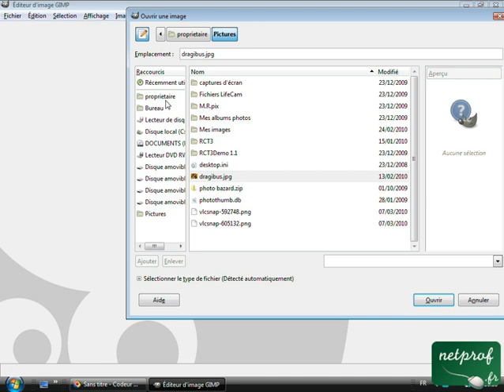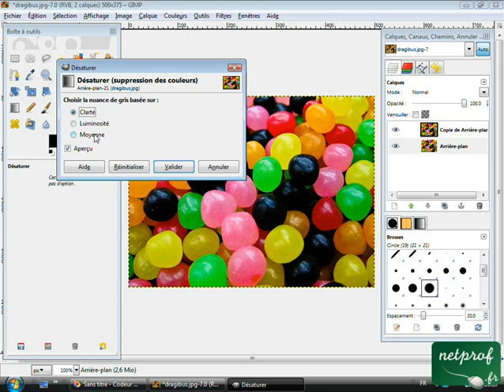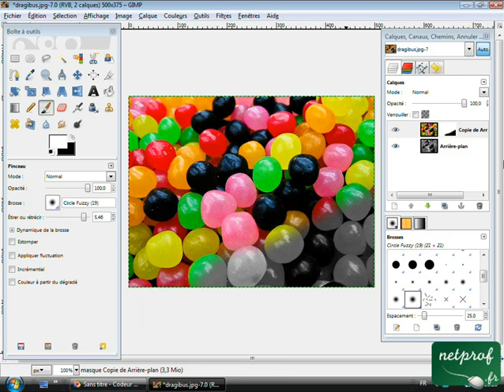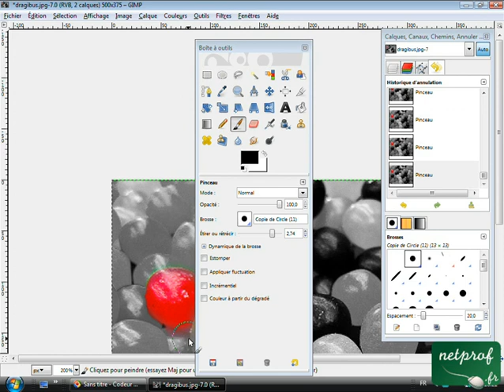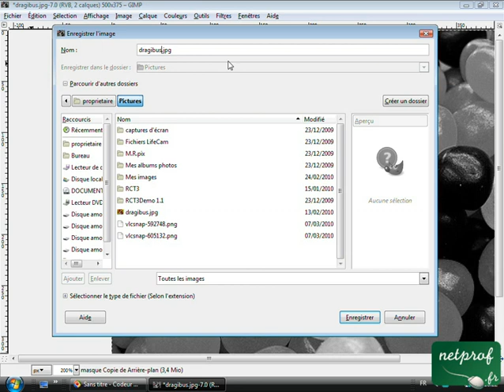La couleur partielle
Cours netprof.fr de Informatique / Gimp
Prof : Scott